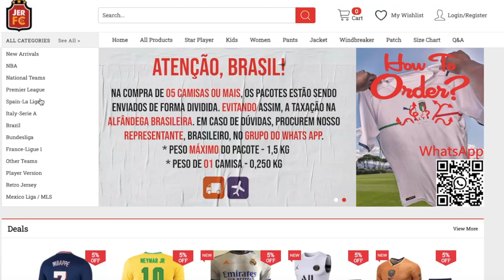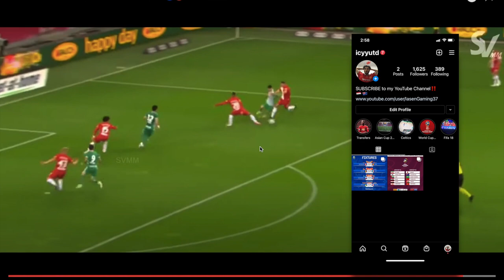Yusuf Demir Reaction Highlights!! Yusuf Demir TO BARCELONA!! HIS SKILLS & GOALS ARE INSANE!!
▼ CREDIT ▼